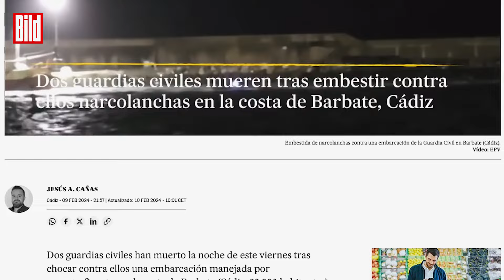Dealer-Boot rammt Polizisten tot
Innerhalb der Hafenanlagen von Barbate jagen Polizisten mehrere Boote von Drogenschmugglern. Tragisch: Ein Schmugglerboot rammt ein Polizeiboot. Dabei kommen zwei Beamte ums Leben, zwei weitere werden zum Teil schwer verletzt.